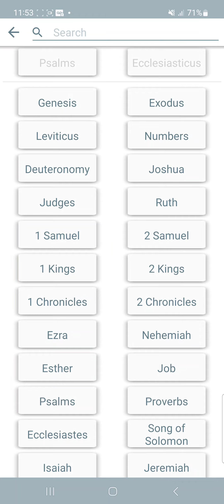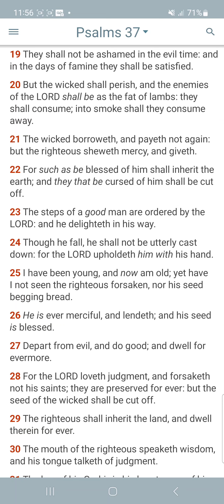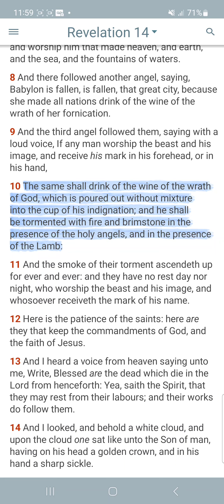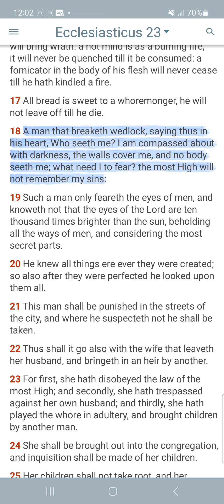only with thine eyes